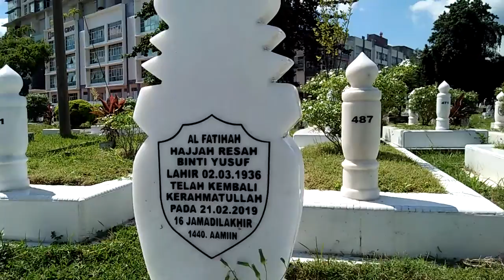tanah,kuburan, Islam, Jalan, ipoh, Kuala, lumpur,.